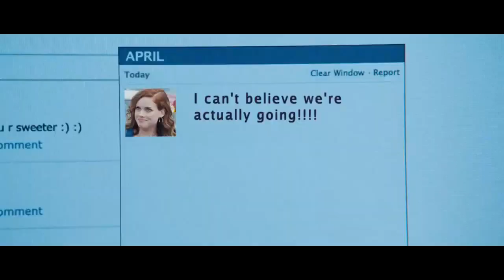Fun Size ~ Trailer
"Fun Size" is a teen comedy centered on a sarcastic high school senior, Wren (Victoria Justice), who is eager to distance herself from her dysfunctional family by going off to college. Before that can happen, Wren's mother, Joy, insists that she watch her little brother Albert on Halloween night, so Joy can go to a rager with her much younger boyfriend. When Wren gets distracted by an invitation to the party of the year, Albert disappears into a sea of trick-or-treaters. Frantic to locate him before their mother discovers he's missing, Wren enlists the help of her sassy best friend April, as well as Peng, an aspiring ladies man and co-captain of the debate team, and Peng's best friend, Roosevelt, a sweet nerd whose crush on Wren clouds his better judgment. This unlikely foursome embarks on a high-stakes, all-night adventure to find Albert, crossing paths with outrageous characters every step of the way.

Genre: Comedy/Teen
Rating: PG-13
Release Date: October 26, 2012
Running Time: Not yet available
Director: Josh Schwartz
Cast: Victoria Justice, Thomas Mann, Thomas McDonell, Thomas Middleditch, Chelsea Handler, Jackson Nicoll, Josh Pence, Jane Levy, Carrie Clifford, (64 additional cast, credited and uncredited)